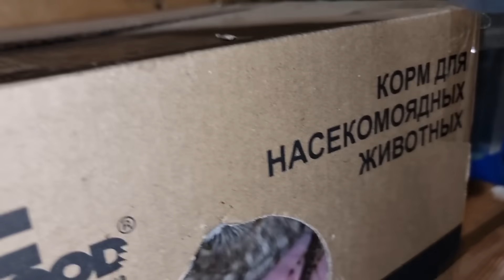Подозрительно почти добрый сыч Лучик с тыковками и игрушечкой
Кажется, сыч Лучик начал добреть. Сезонное злодейство совы заканчивается?
Он уже второй день не даёт мне подзатыльников!
Или это он просто на Хелловин переоделся в костюм сыча Чучундрия?